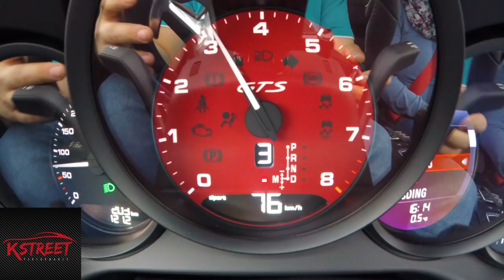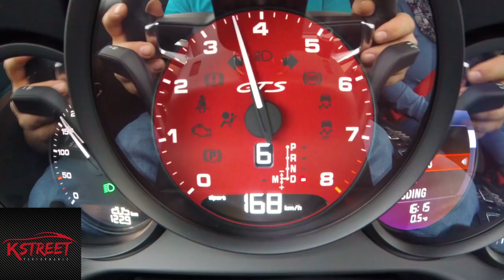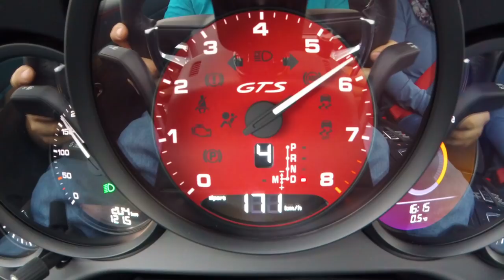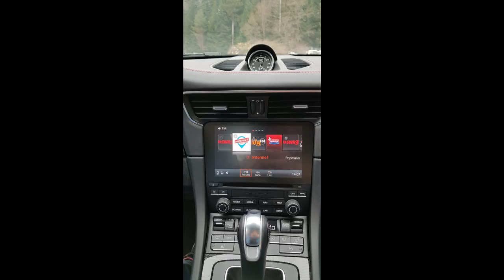New Porsche Carrera 911 GTS 991.2 So good as a GT3? review drive acceleration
Porsche Carrera GTS (Typ 991.2)
Fahrdynamisch ein guter Spieler gegen den aktuellen BMW M3/M4, Klang und Abzug im Serienzustand überzeugen nicht ganz 100%.
Durch Anpassung der Motorkennfelder sind mit Stufe 1 knapp über 50 PS und 80 Nm Mehrleistung möglich.

Hardwareumbauten sind selbstverständlich auch möglich.

Auf die Frage, ob er auf dem Niveau GT3 mit spielt, ist meine persönliche Meinung "nein"!
Er ist das Mittelmaß, er kann alles mit einer hohen Präzision, aber die GT-Modelle im Hause von Porsche bleiben die Sperrspitze.

Nochmals erwähnt, es geht hier lediglich um meine eigene Meinung, jeder denkt hier anders.

Ich wünsche euch viel Spaß beim Video schauen, euer Kevin.